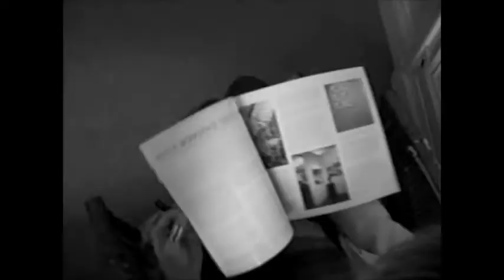Experimental Film - Shift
a short experimental film that is supposed to be sound driven.